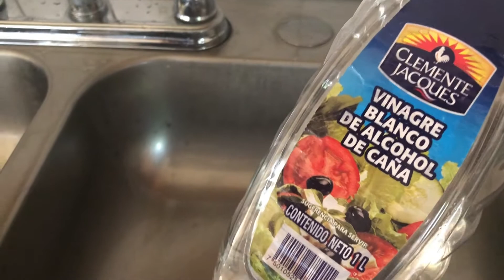Quita el sarro sin esfuerzo con un producto natural